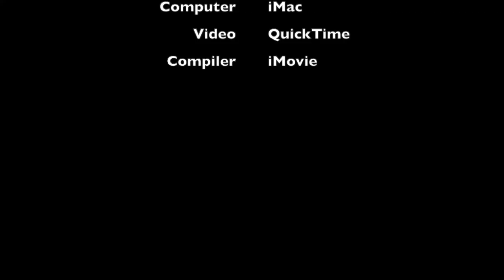November 2019 Challenge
EP 261 - St James Infirmary Blues